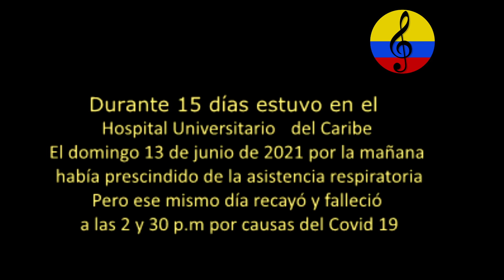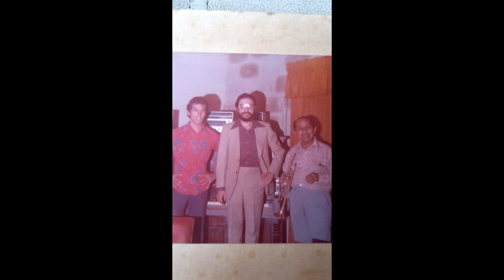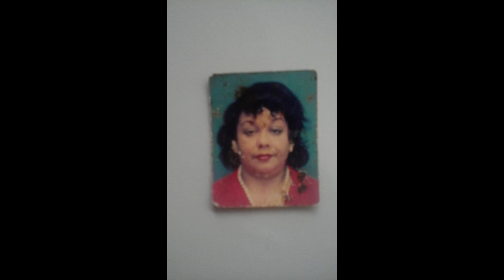Lucy Peñaloza Valencia, In Memoriam, Cartagena, 2021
Imágenes del homenaje póstumo a la vida y obra musical de la destacada cantante y maestra Lucina Peñaloza Valencia, conocida como Lucy Peñaloza, quien falleció el domingo 13 de junio del año 2021 en las instalaciones del Hospital Universitario del Caribe en la ciudad de Cartagena de Indias, Colombia. Durante quince días estuvo en tratamiento, ese mismo día había prescindido de la asistencia respiratoria y mostraba signos de recuperación, pero repentinamente, ese domingo recayó y falleció a las 2:30de la tarde. Fue una mujer muy espiritual, entregada a Dios y amor a los demás. Era hija del maestro Antonio María Peñaloza Cervantes y la actriz y cantante chocoana Lucina Valencia Serna. Nació el 7 de noviembre del año 1951 en la ciudad de Medellín, donde grabó desde muy niña canciones tradicionales del Pacífico colombiano con la orquesta de su señor padre. Alcanzó a grabar también con la orquesta del trompetista cubano Al Díaz, con Muchi Sarmiento, el Nene del Real, etc, estuvo radicada durante muchos años en la ciudad heroica donde alternaba sus labores con el canto tropical. Agradecimientos a Dora María Peñaloza, Felipe Peñaloza, Tony Peñaloza, Enrique Luis Muñoz Velez, Carlos Javier Pérez de Candelazos tropicales. Orquesta Kalamary Big Band